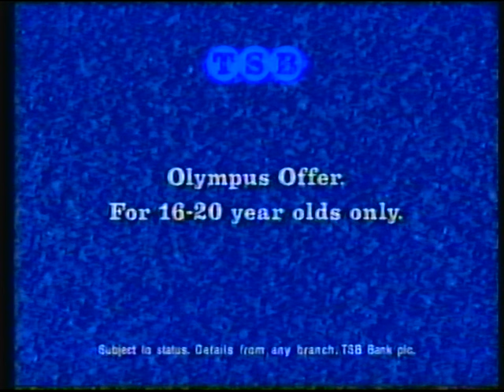Channel 4 | closedown and transmitter shutdown | 15th August 1992 | Part 2 of 2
This was recorded from the Hemel Hempstead relay transmitter. As with all relay transmitters, the transmitter shutdown is in two stages...

End of The Twilight Zone
C4 slide: Twilight Zone
C4 trailer: Football Italia
Adverts
C4 clock (02:22am): closing announcement
C4 closedown ident
Black and silence
NTL:CH4 ETP-1 testcard with EBU stereo tone
Crystal Palace transmitter shutdown @05:05
Hemel Hempstead relay shutdown @10:10

Adverts:
TSB
Karaoke Challenge